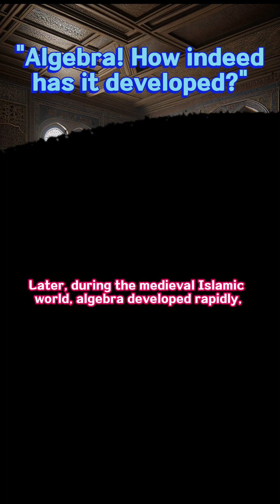"Algebra! How indeed has it developed?"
Does the word "algebra" seem intimidating to you? The term "algebra" means "to replace" and is derived from the idea of using letters instead of numbers.

Algebra's journey began around 1900 BC in ancient Babylonia, and it has come to form the foundation of technologies we rely on today. The Babylonians laid the groundwork for algebra by solving linear and quadratic equations.

Later, during the medieval Islamic world, algebra developed rapidly, and a mathematician named Al-Khwarizmi first used the term "algebra." His work significantly influenced the scholarly advancements of Renaissance Europe, making algebra an essential element in all scientific fields, including physics, astronomy, and later, computer science.

Today, algebra underpins cutting-edge technologies like artificial intelligence, making our lives more convenient and safe. Algebra is still transforming our lives at this very moment and will continue to do so in the future.

algebra Al-Khwarizmi#Babylonia